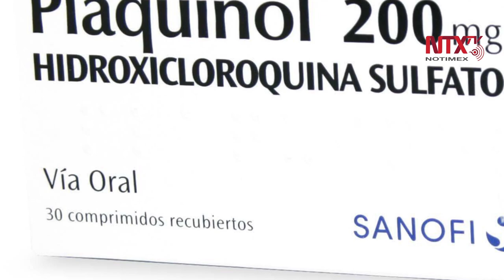Todavía no hay medicamentos para tratar coronavirus: OMS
La Organización Mundial de la Salud reiteró que actualmente no existe un medicamento específico para tratar o prevenir el coronavirus.